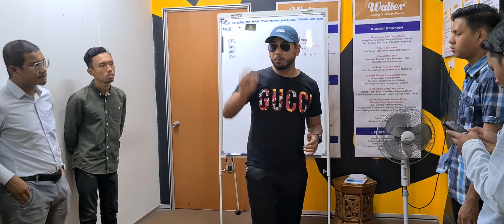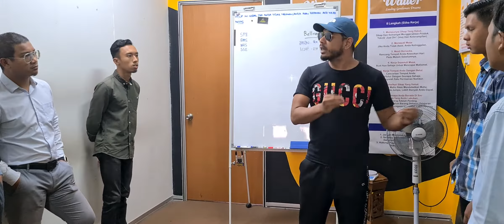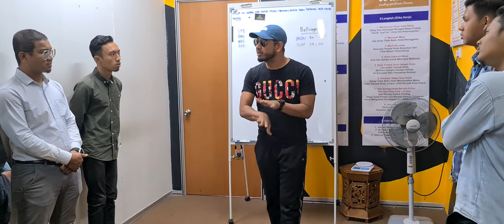3 Teknik Sales Face to Face